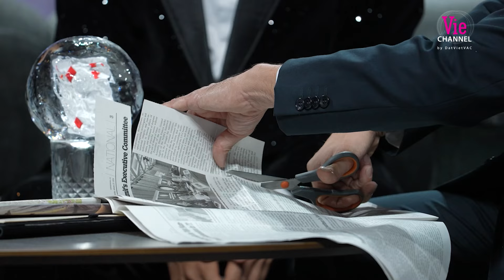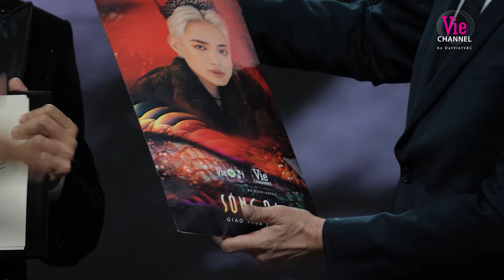Đức Phúc chăm chỉ đi chùa cầu duyên, Stefan Leyshon gây lú với màn ảo thuật đặc biệt | Sóng 24